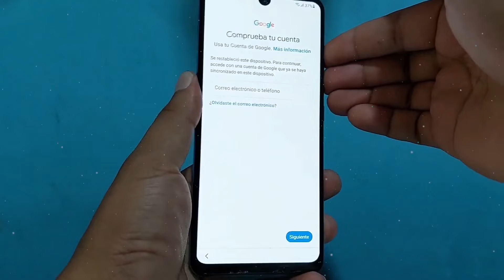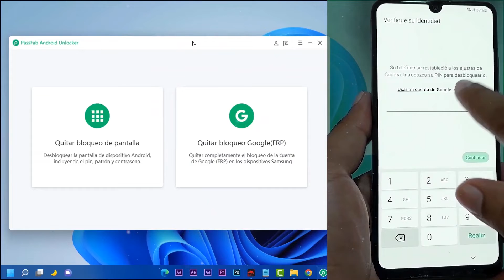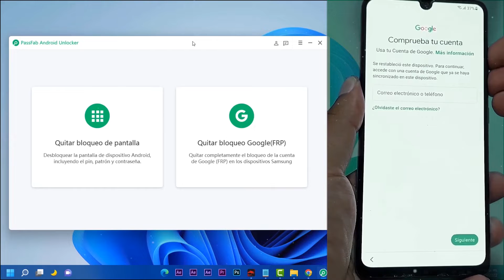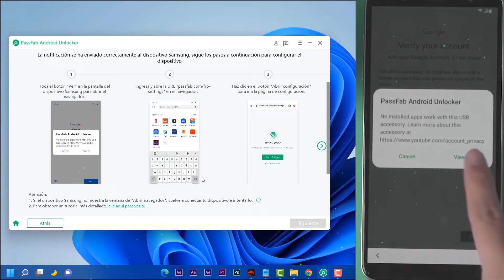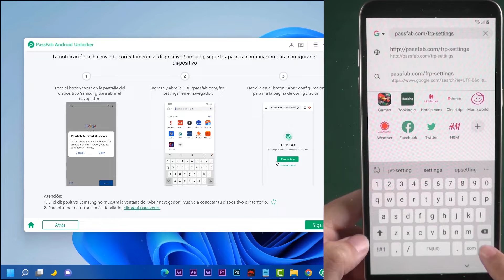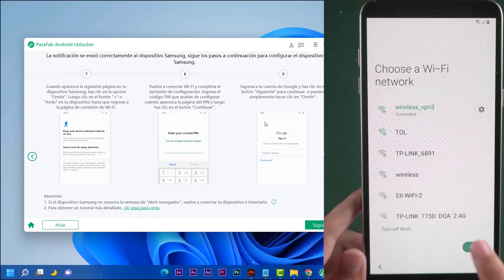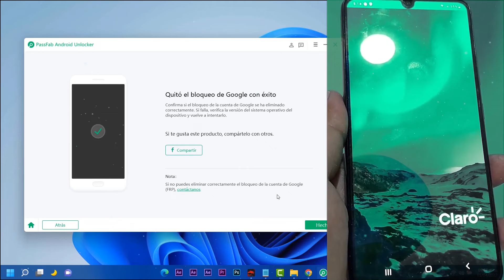QUITAR✔ Cuenta de GOOGLE en SAMSUNG Varios MODELOS / SOLUCIÓN a FRP desde PC!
Simplemente descargue PassFab Android Unlocker en su computadora (PC/Mac) y conecte su dispositivo Samsung. Haga clic en "Eliminar bloqueo de Google (FRP)". Siga los pasos en la interfaz para eliminar el bloqueo de Google FRP.

✅Eliminar de bloqueo de FRP/Cuenta de Google en Celular Samsung.
✅Desbloquear patrón de Android, PIN, huella digital, contraseña.
✅Restablecer un teléfono Android bloqueado sin contraseña.
✅Desbloquear los primeros dispositivos Samsung sin pérdida de datos.
✅Desbloquear la pantalla de bloqueo de Android,incluidos Samsung, Google, Motorola, LG, HTC, HUAWEI, Xiaomi, etc.
Casi todos los dispositivos Samsung son compatibles, modelos populares como Samsung S8, Samsung S7, Samsung J7, Samsung Note 5, etc.

👉4 Métodos para Cómo Quitar Cuenta de Google en Samsung Bloqueado➜
12 herramientas para quitar cuenta Google Android